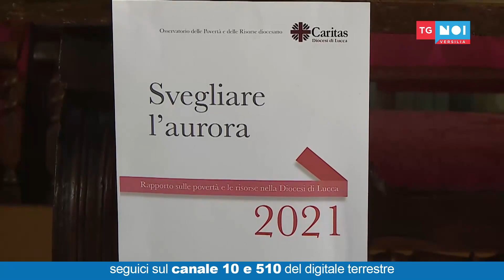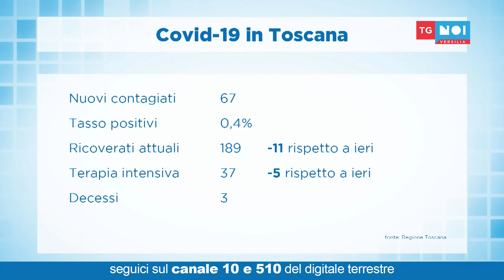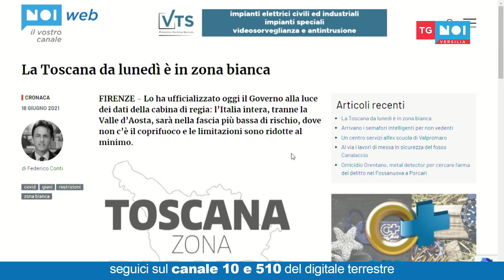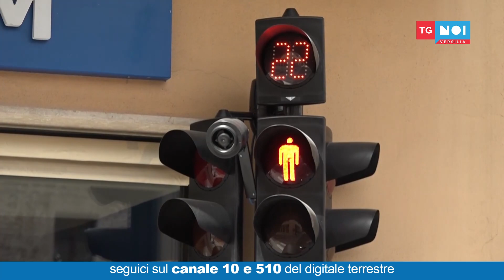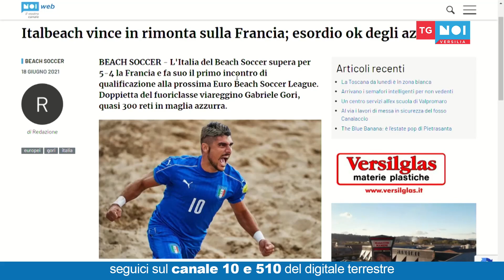Tg Noi Versilia 18/06/2021